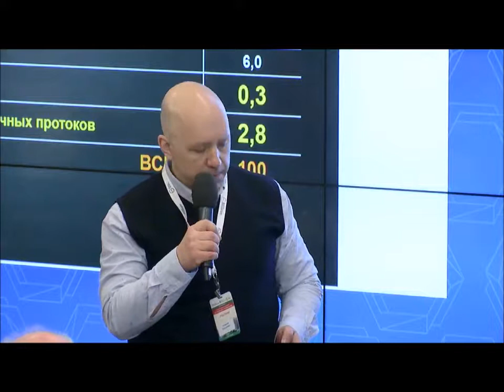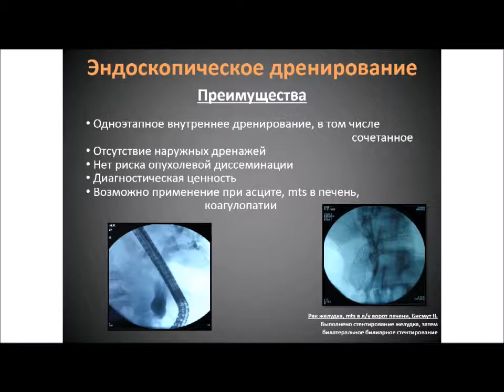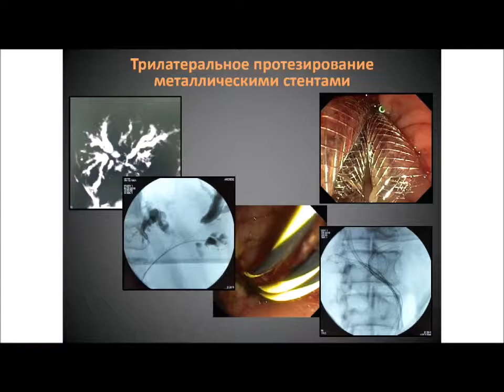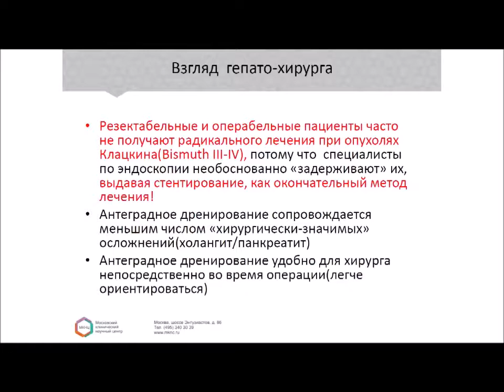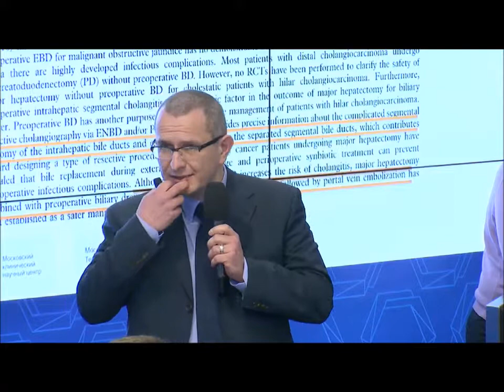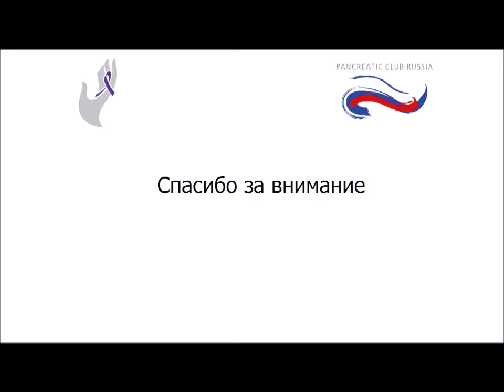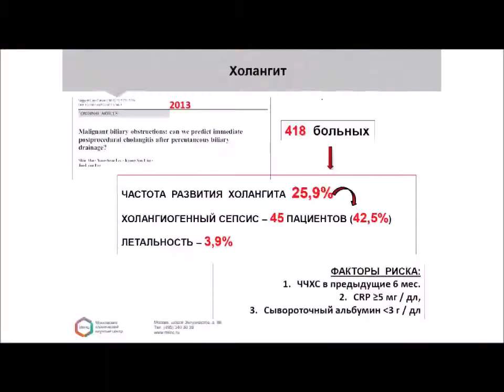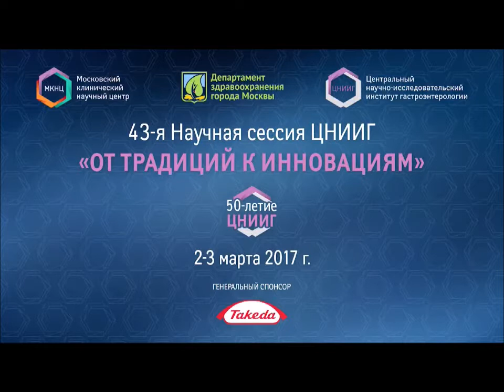Механическая желтуха опухолевого генеза - предоперационное дренирование - За и Против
Механическая желтуха опухолевого генеза - выбор способа декомпрессии елчных протоков.
Траспапилярное антеградное дренирование.
Заседание в рамках Гастросессии2017, 2 марта